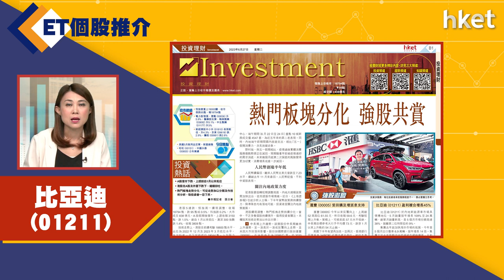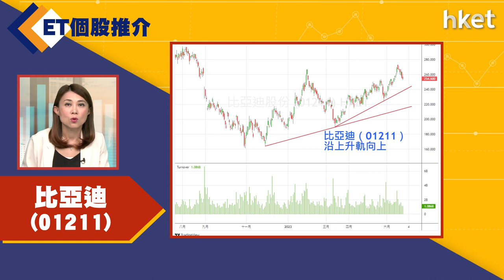【ET個股推介】比亞迪（01211）